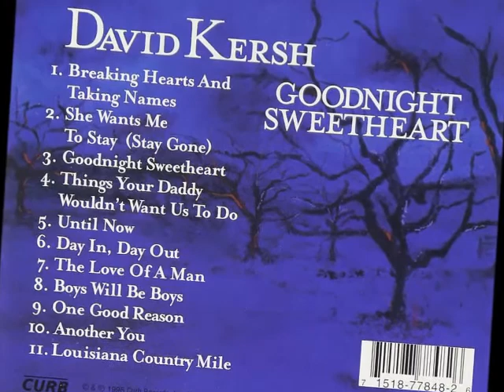David Kersh -- Day in, Day Out